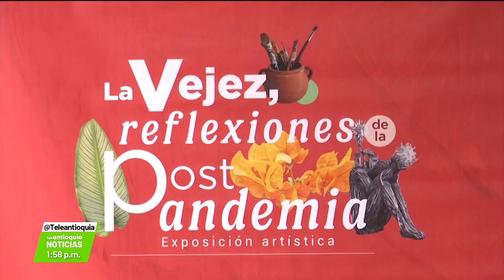Exposición hace homenaje a la vejez - Teleantioquia Noticias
Un homenaje a los adultos mayores por la situación que vivieron en pandemia, es el objetivo de una muestra que reúne 40 obras creadas con diferentes técnicas artísticas.